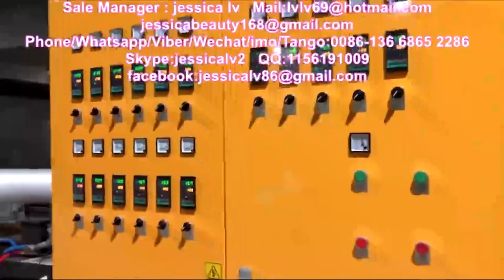nigeria eps ps foam box container production line 3